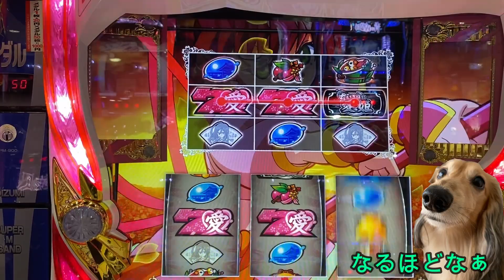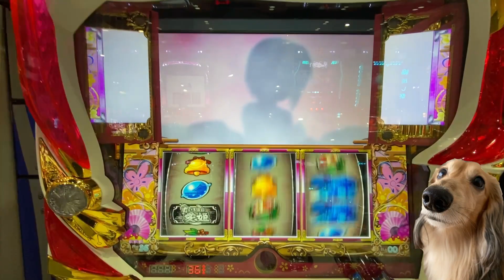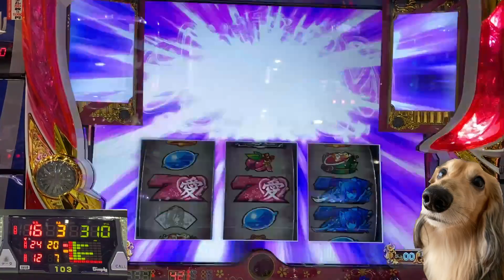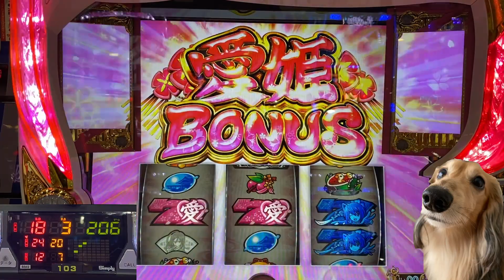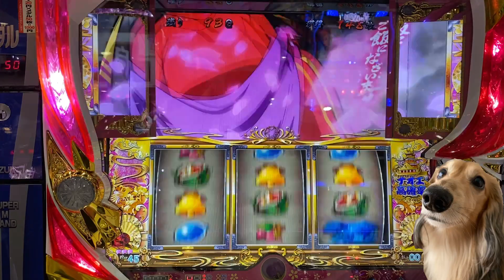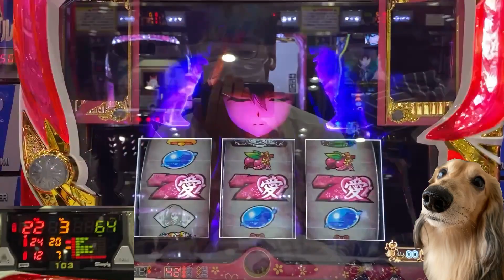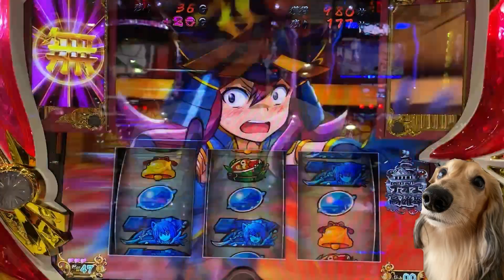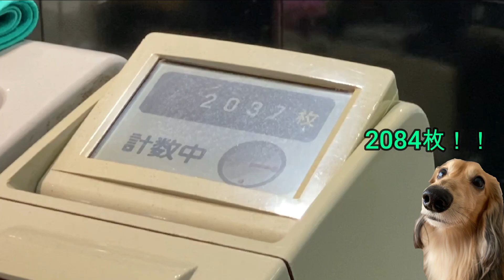７揃いの激甘台！いろはに愛姫【なるぱち♯22】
話題の激甘台いろはに愛姫が奇跡的に夕方から座れました。

毎日これだけ打って生活していきたい（現実逃避）